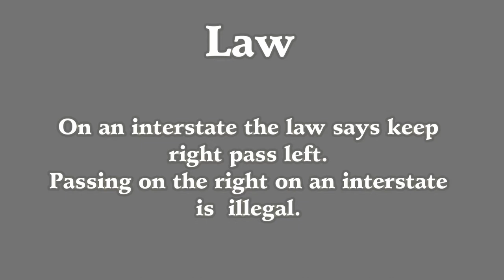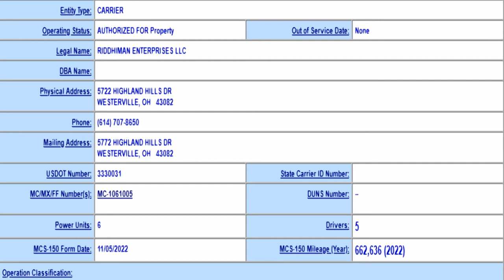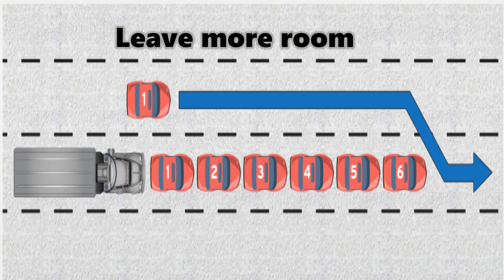RIDDHIMAN ENTERPRISES LLC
This incident happened in Indiana on the toll road eastbound. One can clearly see that this driver barely left enough room for the subcompact car to fit in there comfortably. Too many truckers cannot tell what they see in the mirror. In their eyes well I'm clear of the hood so i am good to come over. They drive without thinking and don't believe in consequences for their actions.